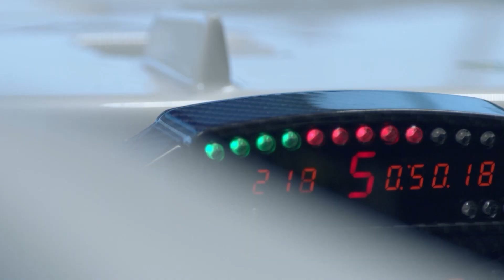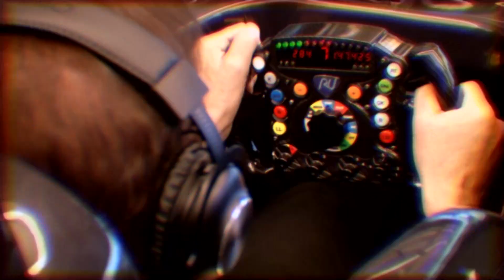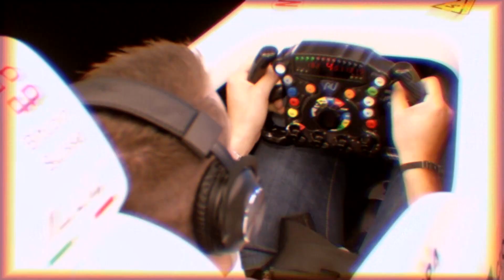Racing Unleashed: Formel-1-Feeling für alle!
Einmal in einem Formel-1-Rennwagen auf einer berühmten Rennstrecke fahren... Wieso eigentlich nur ein Mal? Und wieso nicht auf allen? In München ist das nun in der Motorworld bei Racing Unleashed möglich! Prominente wie der ehem. Formel-1-Pilot Heinz-Harald Frentzen, der DTM-Champion von 2011 Martin Tomczyk und Schauspieler und Amateur-Rennfahrer Richy Müller haben in den Simulatoren Platz genommen...